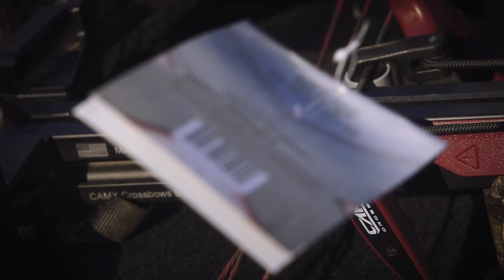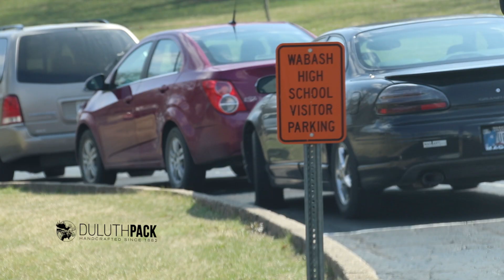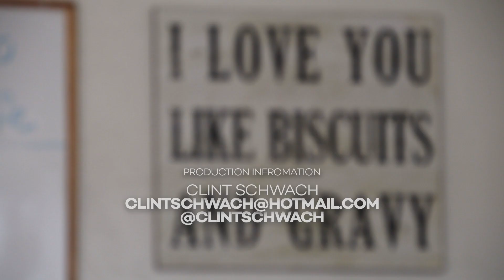Nothing Like a First | The Virtue TV S4//E5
When it comes to hunting and passing on the turkey hunting tradition, there is nothing like a first. The Virtue's TJ Unger takes his niece & God Daughter on her first and very special turkey hunt!  Clint Schwach takes some friends on their first turkey hunting experience...and the traditions & celebrations continue!

for NEW semi-live full HD episodes, hunt information, and more!